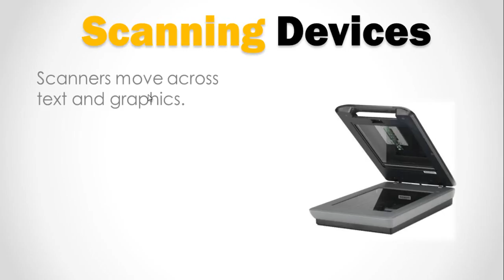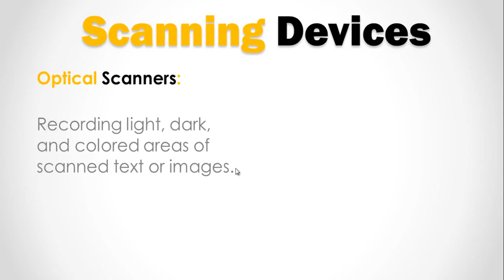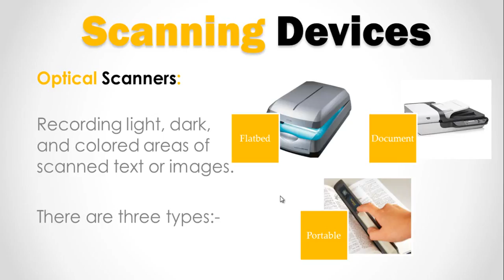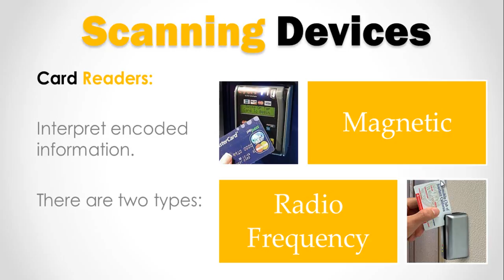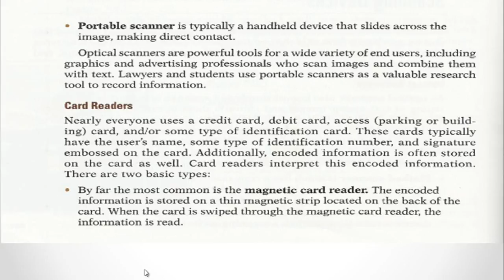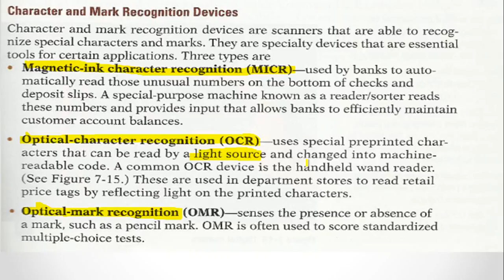Input and Output 4